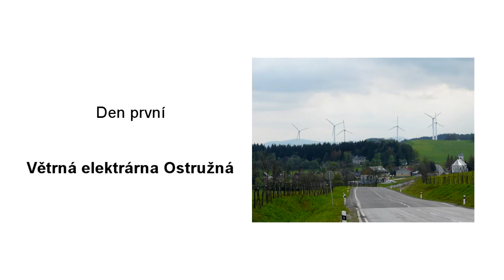Větrná elektrárna Ostružná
Seminář - Nízkoemisní energetika II - Větrná elektrárna Ostružná.
V rámci projektu CZ.1.07/2.4.00/12.0001, Partnerství v oblasti energetiky a životního prostředí.